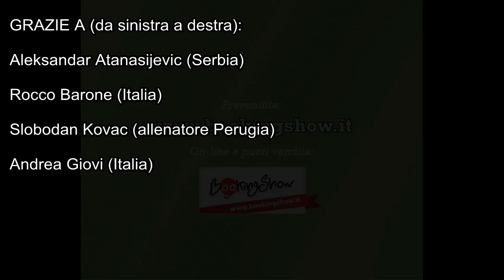DESTINAZIONE BOLOGNA - Sir Safety Perugia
La Sir Safety Perugia affronta per la prima volta nella sua storia societaria una Final Four. Accadrà sabato 8 e domenica 9 a Bologna, Del Monte Coppa Italia.
Il coach serbo Slobodan Kovac sta preparando schemi esclusivi prima della partenza. Li discute in questo video esclusivo con il libero azzurro Andrea Giovi, il centrale Rocco Barone e l'asso serbo Aleksandar Atanasijevic.